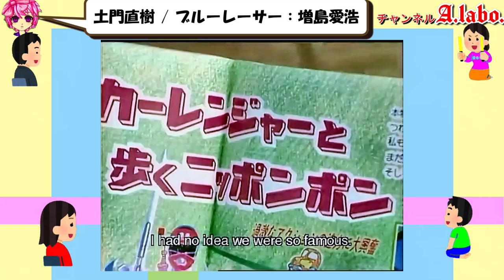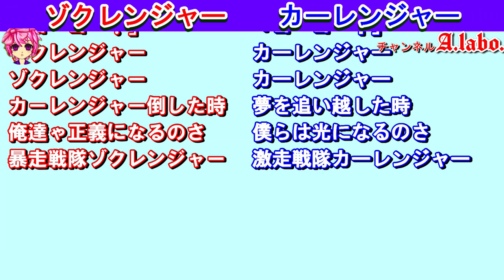⑳-1 『暴走戦隊ゾクレンジャー』 「悪の戦隊」ゾクレッド「激走戦隊カーレンジャー」主題歌 替え歌 歌詞比較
今回の動画ではカーレンジャーの暴走戦隊ゾクレンジャーを紹介しました。

暴走戦隊ゾクレンジャーはダークヒーロー怪人の戦隊です。

ゾクレッドはボーゾック一のヒーロー研究家でスースーパマーンになります。

ゾクレンジャーにはテーマソングがあり、カーレンジャーの主題歌の替え歌みたいになっています。

最後にそれぞれの歌詞を比較していきます。

アメリカ版『スーパー戦隊シリーズ』

1　Mighty Morphin Power Rangers　Season 1

1993年8月から　60話

原作　ジュウレンジャー

2　Mighty Morphin Power Rangers　Season 2

1994年7月から　52話

原作　ジュウレンジャー・ダイレンジャー

3　Mighty Morphin Power Rangers　Season 3

1995年9月から　33話

原作　ジュウレンジャー・ダイレンジャー・カクレンジャー

3.5　Power Rangers Mighty Morphin Alien Rangers

1996年2月　10話

原作　カクレンジャー

ザック　　/初代ブラックレンジャー
ビリー　　/ブルーレンジャー
トミー・オリバー/グリーンレンジャー/ホワイトレンジャー
ロッキー・デサントス　/2代目レッドレンジャー
アダム・パーク　　　　/2代目ブラックレンジャー
アイーシャ・キャンベル/2代目イエローレンジャー
キャサリン・ヒラード　/2代目ピンクレンジャー

1　宇宙刑事ギャバン

1982年　全44話

一条寺烈 / ギャバン - 大葉健二
ミミー - 叶和貴子
星野月子 - 立花愛子
マリーン - 名代杏子
大山小次郎 - 鈴木正幸

2　宇宙刑事シャリバン

1983年　全51話

伊賀電 / シャリバン - 渡洋史

3　宇宙刑事シャイダー

1984年　全49話

沢村大 / シャイダー：円谷浩

4　巨獣特捜ジャスピオン

1985年　全46話

ジャスピオン：黒崎輝
アンリ：塚田聖見
南原かの子：曽根清美
南原健太：山下大輔
ブリマ：仁禮美佐
ギョール：阿南京

5　時空戦士スピルバン

1986年　全44話

城洋介 / スピルバン：渡洋史
ダイアナ / ダイアナレディ：澄川真琴
ヘレン / ヘルバイラ / ヘレンレディ：森永奈緒美
リッキー：西脇美智子（第1 - 36話）
シャドー：寺戸千恵美（第1 - 25話）
ガシャー：山科まこ
小山美和：佐藤美鈴

7　世界忍者戦ジライヤ　MH⑦

1988年1月24日から　全50話

山地闘破(やまじ とうは) / 磁雷矢(ジライヤ)：筒井巧(つつい たくみ)
山地ケイ / 恵美破(えみは)：関口めぐみ
柳生レイ / 貴忍麗破(きにん れいは)：田谷知子（たや ともこ）
花忍夢破(はなにん ゆめは)：真継玉青(まつぎ たまお)

蝶忍紅牙（ちょうにん べにきば）：野原ひろみ
星忍烈牙（ほしにん れつきば）：永峰稜

8　機動刑事ジバン　MH⑧

1989年1月29日から　全52話

田村直人 / ジバン：日下翔平(くさか しょうへい)
片桐洋子：榎田路子(えのきだ みちこ)
村松清志郎：小西邦夫
マーシャ：河合亜美
カーシャ：古川明美

川本メイ：国実百合(くにざね ゆり)（第26話）

1　秘密戦隊ゴレンジャー

海城剛 / アカレンジャー - 誠直也
新命明 / アオレンジャー - 宮内洋
大岩大太 / キレンジャー - 畠山麦（初代）
熊野大五郎 / キレンジャー - だるま二郎（二代目）
明日香健二 / ミドレンジャー - 伊藤幸雄

加藤陽子（イーグル連絡員007） - 鹿沼えり
林友子（イーグル連絡員008） - 白川恵美
中村春子（イーグル連絡員009） - 本田みき
江戸川権八 - 高原駿雄

劇場版
『秘密戦隊ゴレンジャー 爆弾ハリケーン』
1976年7月18日公開

3　バトルフィーバーJ

伝正夫 / バトルジャパン - 谷岡弘規
白石謙作 / バトルコサック - 伊藤武史
神誠 / バトルコサック - 伴直弥（二代目）
志田京介 / バトルフランス - 倉地雄平
曙四郎 / バトルケニア - 大葉健二
ダイアン・マーチン / ミスアメリカ - D.マーチン
汀マリア / ミスアメリカ - 萩奈穂美（二代目）

中原ケイコ - 伊東範子
上野トモコ - 菅野啓子
青葉ミドリ - 司ゆり
上野ユキ - 佐藤三千代
女幹部サロメ - マキ上田
ゼロワン - 賀川雪絵
ゼロツー - 美川利恵

5　太陽戦隊サンバルカン

1981年2月から　全50話

大鷲龍介 / バルイーグル - 川崎龍介
飛羽高之 / バルイーグル - 五代高之（二代目）
鮫島欣也 / バルシャーク - 杉欣也
豹朝夫 / バルパンサー - 小林朝夫
嵐山美佐 - 根本由美

ゼロフォー - 高島敏子（第1 - 4話）
　　　　　　 広京子（第5 - 50話）
小田選手 -

6　大戦隊ゴーグルファイブ

1982年2月から　全50話

赤間健一 / ゴーグルレッド - 赤木良次
黒田官平 / ゴーグルブラック - 春田純一
青山三郎 / ゴーグルブルー - 石井茂樹
黄島太 / ゴーグルイエロー - 伍代参平
桃園ミキ / ゴーグルピンク - 大川めぐみ

若木みどり - 小林伊津子（第1 - 19、22話）
山本さゆり - 細矢智恵子

「人形必殺部隊」
フランス人形 - 森永奈緒美（第22話）
女剣士人形 - 松岡真由（第22話）
女闘士人形 - 志村忍（第22話）
フランケンシュタイン人形 - 清水朗（第22話）
魔女人形 - 柴原孝典（第22話）
ドラキュラ人形 - 釼持誠
ガンマン人形 - 佐藤浩（第22話）
拳法使い人形 - 喜多川務（第22話）
忍者人形 - 渡辺実（第22話）
オオカミ男人形 -
ガイコツ人形 - 辻井啓嗣（第22話）

7　科学戦隊ダイナマン

弾北斗 / ダイナレッド - 沖田さとし
星川竜 / ダイナブラック - 春田純一
島洋介 / ダイナブルー - 卯木浩二
南郷耕作 / ダイナイエロー - 時田優
立花レイ / ダイナピンク - 萩原佐代子

カー将軍 - 石橋雅史
メギド王子 - 林健樹
王女キメラ - 香野麻里
人魚 - 安渡林まり（第11話）美津井 祐子

9　電撃戦隊チェンジマン

1985年2月から　全55話

剣飛竜 / チェンジドラゴン - 浜田治希
疾風翔 / チェンジグリフォン - 河合宏
大空勇馬 / チェンジペガサス - 和泉史郎
渚さやか / チェンジマーメイド - 西本ひろ子(ホワイト)
翼麻衣 / チェンジフェニックス - 大石麻衣 (ピンク)

星王バズー - 桑原一人
ギルーク司令官 - 山本昌平
航海士ゲーター -

10　超新星フラッシュマン

1986年3月から　全50話

ジン / レッドフラッシュ - 垂水藤太
ダイ / グリーンフラッシュ - 植村喜八郎
ブン / ブルーフラッシュ - 石渡康浩
サラ / イエローフラッシュ - 中村容子(私服グリーン)
ルー / ピンクフラッシュ - 吉田真弓(私服ピンク)

サー・カウラー - 中田譲治
レー・ネフェル - 萩原佐代子
カズオの両親 - 平泉成、なかはら五月（第24話）
ウルク - 長門美雪
キルト - 小島裕子

11　光戦隊マスクマン

1987年2月から　全51話

タケル / レッドマスク - 海津亮介
ケンタ / ブラックマスク - 草刈滉一
アキラ / ブルーマスク - 広田一成
ハルカ / イエローマスク - 永田由紀
モモコ / ピンクマスク - 前田賀奈子

地帝王子イガム、イアル姫 / 美緒 - 浅見美那
地帝忍フーミン - 久保田香織
盗賊騎士キロス - 渕野俊太
人魚レライ - 池田智子（劇場版）

12　超獣戦隊ライブマン

1988年2月から　全49話

天宮勇介 / レッドファルコン - 嶋大輔
大原丈 / イエローライオン - 西村和彦
岬めぐみ / ブルードルフィン - 森恵
矢野鉄也 / ブラックバイソン - 山口正朗
相川純一 / グリーンサイ - 河本忍

月形剣史 / ドクター・ケンプ - 広瀬匠
尾村豪 / ドクター・オブラー - 坂井徹
嵐 / ドクター・アシュラ - 岡本美登
大教授ビアス - 中田譲治

13　高速戦隊ターボレンジャー

1989年2月から　全51話

炎力 / レッドターボ：佐藤健太
山形大地 / ブラックターボ：我那覇文章
浜洋平 / ブルーターボ：朝倉圭矢
日野俊介 / イエローターボ：片桐順一郎
森川はるな / ピンクターボ：木之原賀子

妖精シーロン：大村真有美
暴魔博士レーダ：石橋雅史
姫暴魔ジャーミン：岸加奈子

14　地球戦隊ファイブマン

1990年3月から　全48話

星川学 / ファイブレッド：藤敏也
星川健 / ファイブブルー：信達谷圭
星川文矢 / ファイブブラック：小林良平
星川数美 / ファイブピンク：宮田かずこ
星川レミ / ファイブイエロー：早瀬恵子

銀河皇帝メドー（第1 - 46話） / 王女メドー（第48話）：松井千佳
初代艦長シュバリエ：植村喜八郎

15 鳥人戦隊ジェットマン

1991年2月から　全51話

天堂竜 / レッドホーク - 田中弘太郎
鹿鳴館香 / ホワイトスワン - 岸田里佳
大石雷太 / イエローオウル - 成瀬富久
早坂アコ / ブルースワロー - 内田さゆり
結城凱 / ブラックコンドル - 若松俊秀

小田切長官 - 三輝みきこ
ラディゲ - 舘大介
マリア / 藍リエ - 丸山真穂
グレイ - 日下秀昭
トラン - 久我未来（第1 - 37話）
トランザ - 広瀬匠（第36 - 47話）

19　超力戦隊オーレンジャー

1995年3月から　全48話

「超世紀全戦隊20周年記念作品」

星野吾郎 / オーレッド：宍戸勝
四日市昌平 / オーグリーン：正岡邦夫
三田裕司 / オーブルー：合田雅吏
二条樹里 / オーイエロー：麻生あゆみ
丸尾桃 / オーピンク：さとう珠緒
リキ / キングレンジャー：山口将司

スーパー戦隊Vシネマ
オーレVSカクレンジャー
1996年3月8日発売